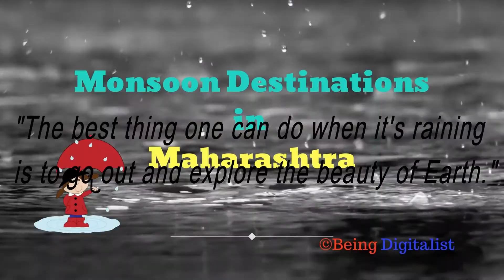Best places to visit in Rainy Season | Top Monsoon places in Maharashtra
In This video we gave information about some must visit  Monsoon destinations in Maharashtra.
Do watch our Goa In 3 Days Video

Malshej ghat
amboli ghat
panhala fort
bhushi dam

malshej ghat in monsoon
onavala waterfall
tiger point lonavala
mahabaleshwar trip
amboli waterfall
amboli ghat in rainy season
igatpuri hill station
panhala fort
Rautwadi Waterfall
Radhanagri
bhushi dam
bhushi dam lonavala
monsoon trip in maharashtra
rainy season picnic spot